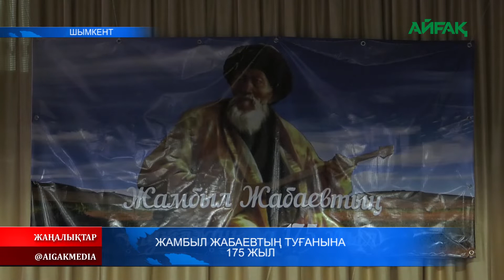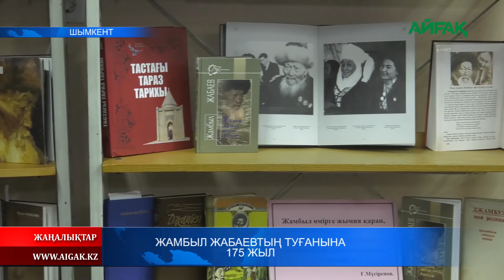19.02.2021ж. Жамбыл Жабаевтың туғанына 175 жыл!